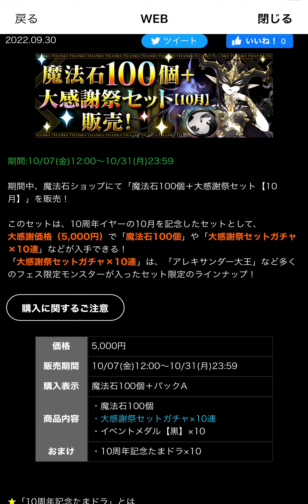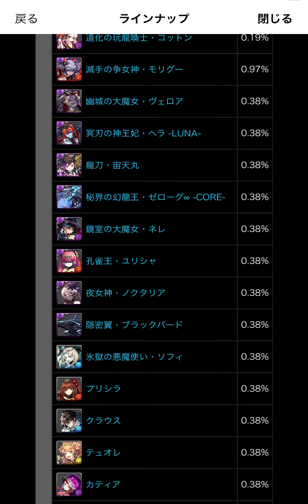【微課金勢必見】魔法石100個＋大感謝祭セットが美味すぎるう！！！【パズドラ】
ごっぴーが課金する貴重映像です